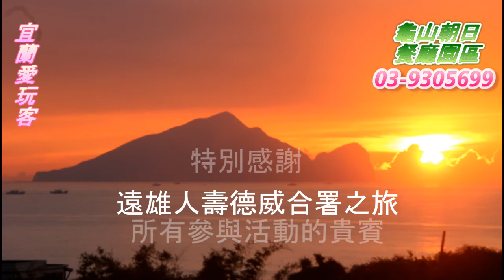宜蘭愛玩客-20160218遠雄人壽德威合署之旅一行貴賓搭乘龜山島濱海拉拉車